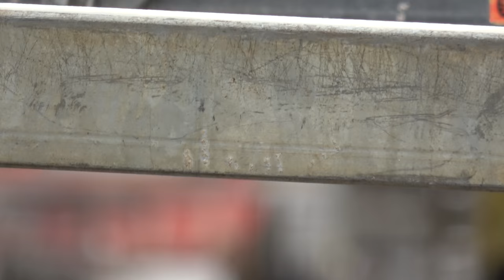Kriegsberg und Co. | 12.4.2021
Cappuccinokässle:
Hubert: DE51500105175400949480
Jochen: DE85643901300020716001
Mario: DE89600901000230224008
Vielen Dank :-)